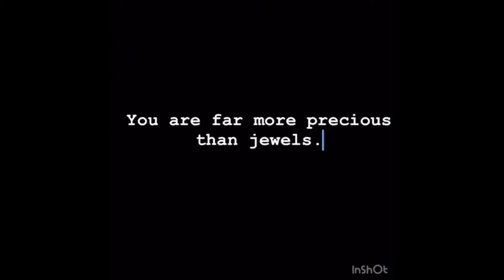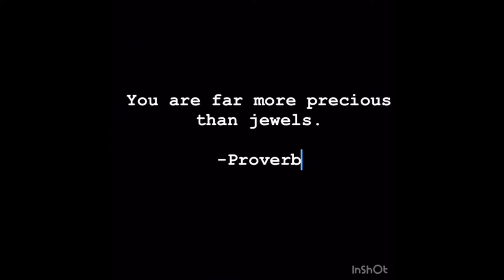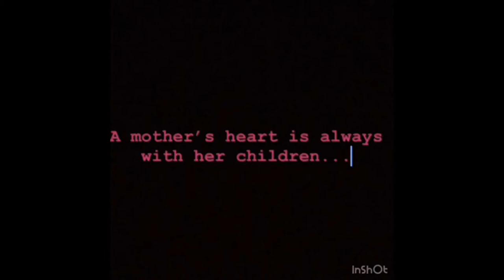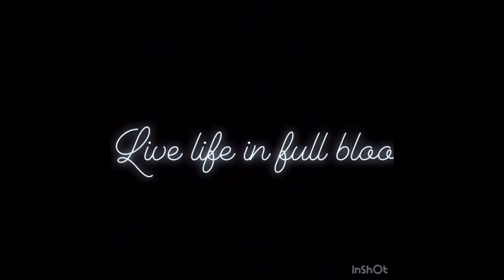Lola Peting's 98th Birthday